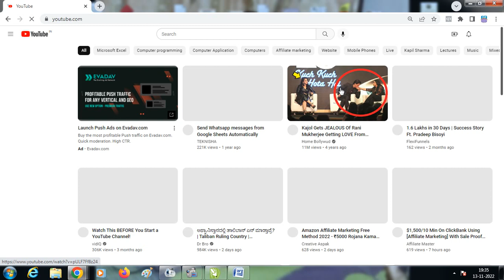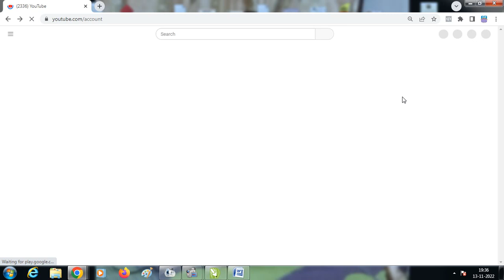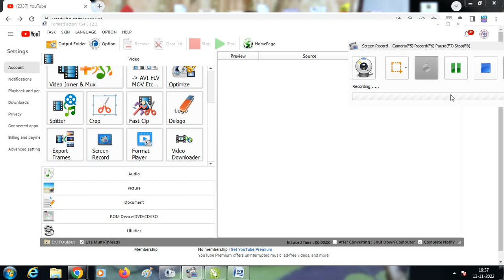How to create sub channel in youtube